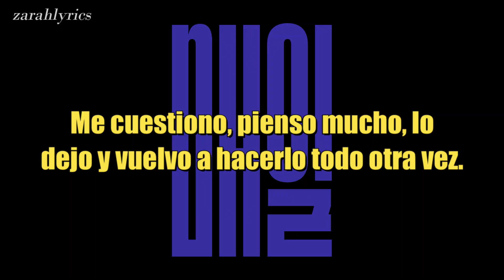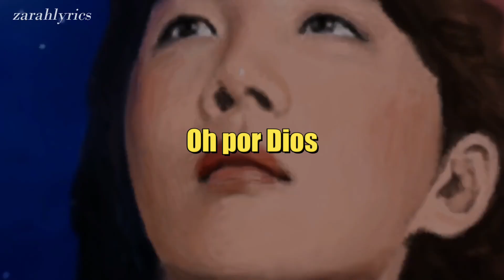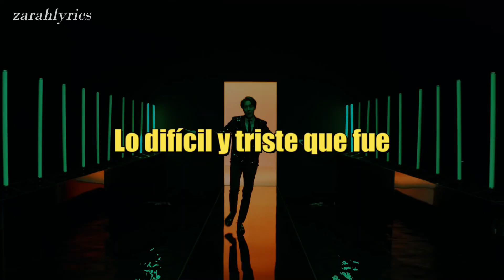[ego] - j-hope | bts // traducción al español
'EGO' es la segunda canción pre-release y la última del álbum repackage "Map of the Soul: 7" de la boyband surcoreana BTS, que fue lanzado oficialmente el 02 de febrero del 2020. El álbum completo se lanzó el 21 de febrero del 2020.

"Según Carl Jung, el “EGO” es el principal responsable de los sentimientos de identidad y continuidad que representa la mente consciente, ya que comprende los pensamientos, recuerdos y emociones de una persona consciente.

El "EGO" también es lo más cercano al verdadero yo, por lo que muchas veces las personas malinterpretan la autoidentificación con el "EGO" en lugar del yo real. Ven su "EGO" y actúan como si hubieran logrado la autocomprensión pero, de hecho, han rechazado la parte inconsciente de sí mismos que aún no comprenden".

Todos en algún momento de nuestras vidas nos hemos puesto a recordar el pasado, ya sea con memorias felices, tristes, vergonzosas o satisfactorias. Muchas de estas veces nos llegan preguntas como: "¿y que hubiese pasado si...?", "¿hubiese sido mejor que actuara de otra forma?", "¿por qué dije eso?" o simplemente decir "no debí de hacer eso", sin darnos cuenta que de nada sirve darle más y más vueltas al asunto pues nada va a cambiar por más que lo queramos de esa forma.

Aún así la mayoría de estas veces nos es molesto tener que recordar ciertas cosas que nos dañaron, y nos preguntamos si con suficiente amor o felicidad dejaremos de sentir cierta ansiedad al recordar.

"J-hope nos dice que todos los días recuerda su pasado. Queriéndolo o no, su ego lo lleva a un viaje por el camino de la memoria. Vuelve a visitar su pasado, los momentos en que pensó en darse por vencido y los momentos en que todavía estaba luchando y estaba lleno de inseguridades y dudas. Esos fueron tiempos que están arraigados en su psique y que sigue tratando de reconciliar. Señala que "el tiempo corre siempre hacia adelante" y "hay verdades sin cambios", lo que significa que no puede hacer nada con las cosas que ya sucedieron", como mencionamos antes.

En el minuto 1:00, solo, J-Hope conduce un viejo auto por la carretera en la que se pueden ver letras desmoronadas que deletrean palabras como "YO", "EGO" y "ESPERANZA" a los costados de esta. Esto representa el pasado que está tratando de reconciliar. En este viaje de autodescubrimiento, no quiere dejarse arrastrar por la opinión externa que lo hace dudar de sí mismo, por lo que supera sus dificultades recordándose que que todo lo que estaba haciendo eran "decisiones de mi destino". Ajusta su mentalidad y reenfoca su mirada en sus objetivos, y se dice a sí mismo: “Mira hacia adelante, el camino está brillando, sigue adelante ahora”.

2:55 // "En estas líneas, la frase 'ese es mi ego' funciona como un doble sentido. Fonéticamente, 'ego' es homofónico con 이거/이거, que se traduce del coreano como 'esta cosa'. Aquí, al concluir "Outro: Ego", Hoseok anuncia que el mapa de su alma es tanto su ego como su cosa.

Actuando como una respuesta final a la pregunta repetida en el primer sencillo lanzado de BTS, "Black Swan", de Map of the Soul: 7:

"¿Qué es lo mío?
¿Qué es lo mío? Dimelo ahora"

Hoseok cierra el círculo de la era del Mapa del Alma al decir que descubrir quién es él es su último sueño en la vida".

El video que es usado de fondo es el MV Oficial de EGO publicado por el canal de HYBE Labels, que en ese entonces se llamaba Big Hit Entertainment.

[ Para traducir la letra de esta canción me apoyé de la letra original en coreano e inglés, y de la traducción completa al inglés. Posteriormente todo fue traducido al español ]

ags: bts traducción al español, bts sub español, bts sub esp, bts sub, bts español, 7, bts seven, bts map of the soul sub español, bts map of the soul sub, bts map of the soul español, ego sub español, ego, ego sub esp, ego traducción al español, traducciones, traducción al español, sub español